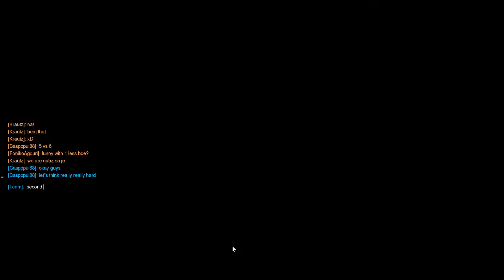Cas plays | Overwatch 005 | 5 vs. 6-TeamOwnage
Cas plays Overwatch
Part 5

Falls euch das Video gefallen hat, lasst doch ein Like da und aboniert meinen Kanal :)

Cheers Cas!
Thanks for OliverXd for the free Intro!

Outro-Song:
Tobu - Candyland